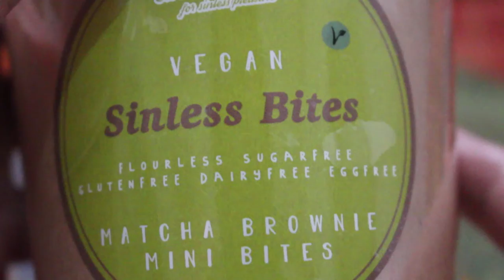BITES: GLUTEN FREE VEGAN MATCHA BROWNIE MINI BITES